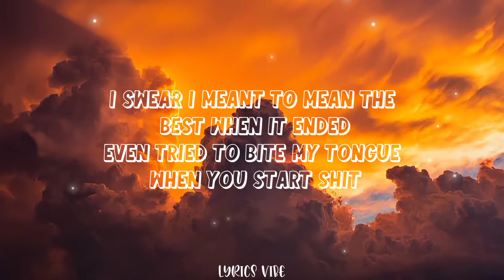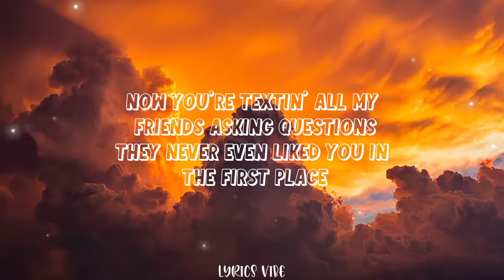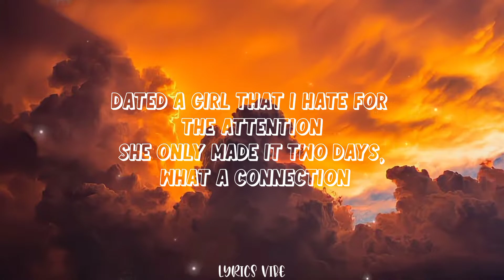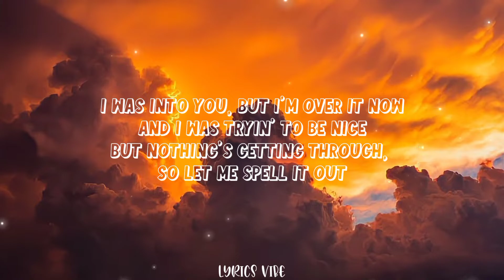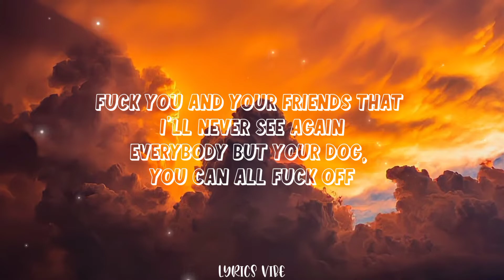ABCDEFU - GAYLE (Lyrics) 🎵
ABCDEFU

By: Gayle

Creating a Lyrics for it To easy to Sing.

Lyrics:
OverviewLyricsListen
A-B-C-D-E, F-U
A-B-C-D-E, F-U
A-B-C-D-E, F-U
A-B-C-D-E, F-U
Nah, nah, nah, nah, nah, nah, nah, nah
A-B-C-D-E, F-U

Suggestions of Songs is Needed.